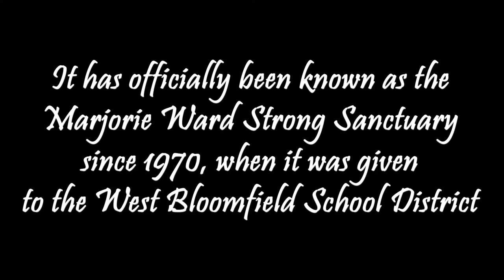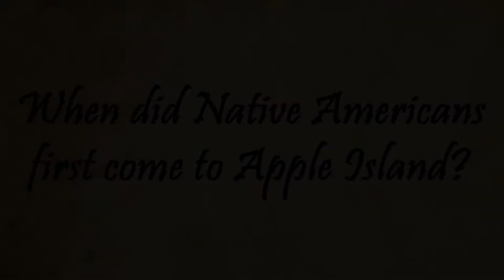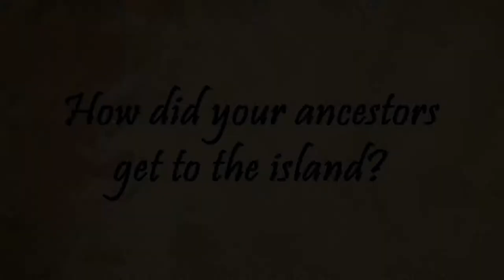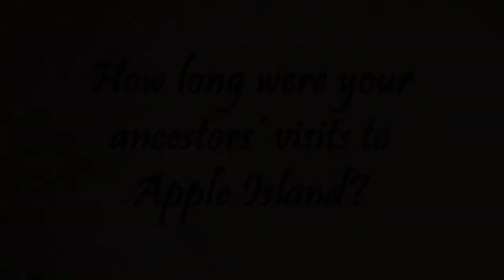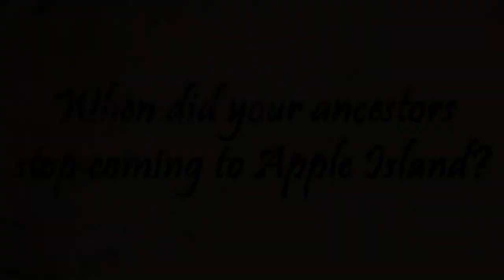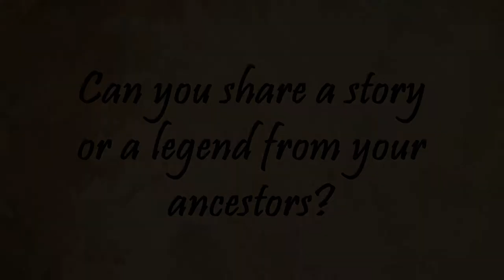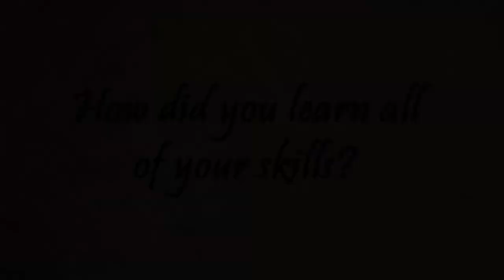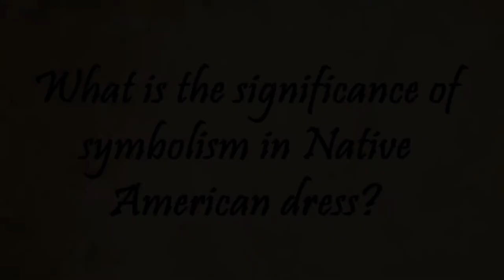Perspectives on Traditional Native American Life: Apple Island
Mi-kwan-dahn (Mike) Jewell, tells stories of his culture and explains the uniqueness and significance of Apple Island in local indigenous culture, providing insight into local history and one of Oakland County and Michigan's most unique islands.